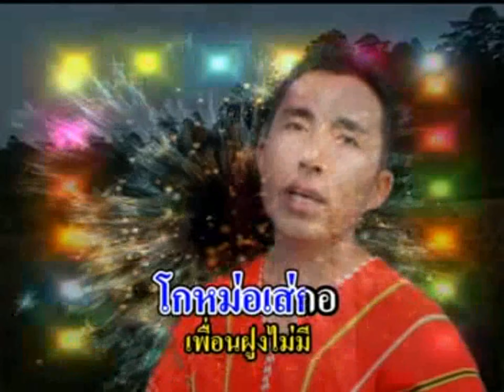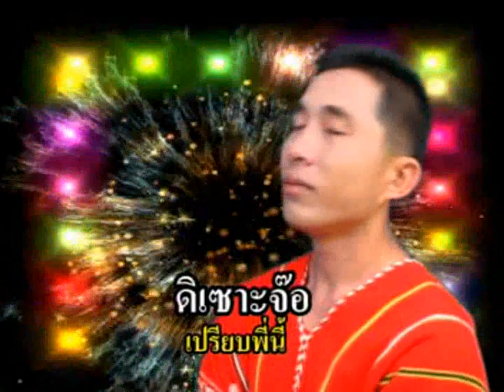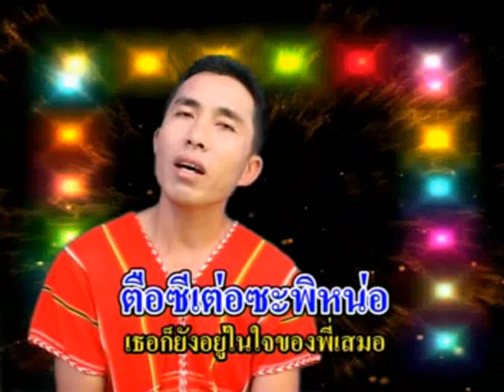จากกันกับแฟน / คือพอ mv. Karen song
จากกันกับแฟน
                   ศิลปินนักร้อง ปะกาเก่อญอ  คือพอ